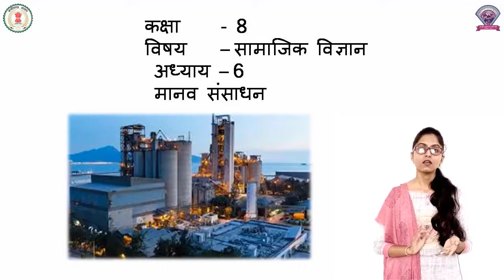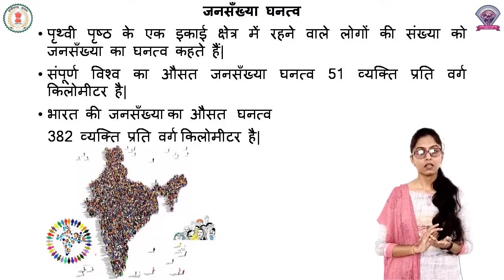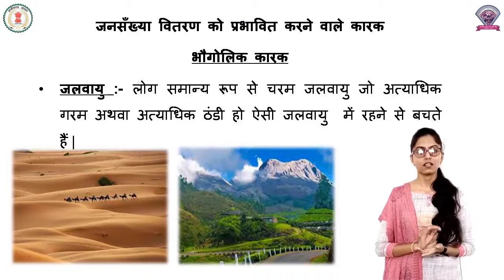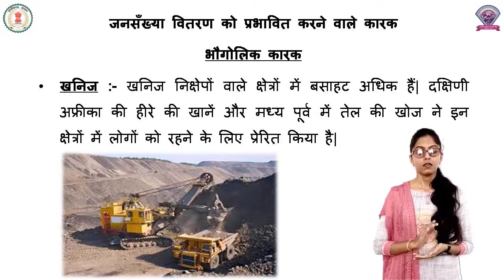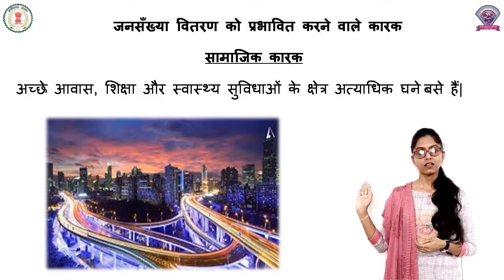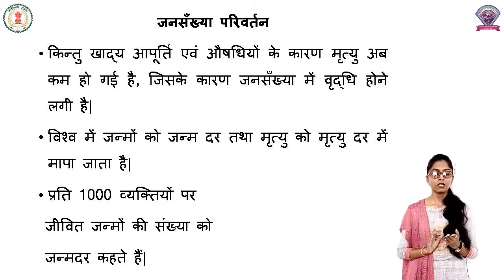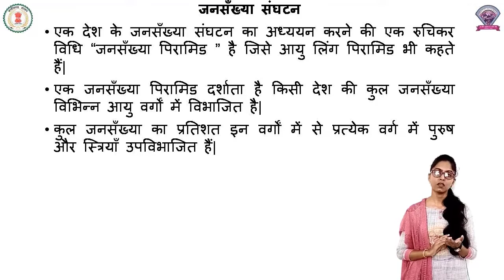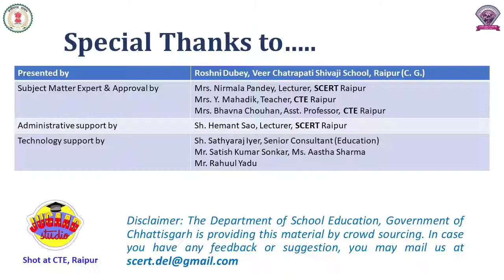कक्षा 8 ,पाठ 6, सामाजिक विज्ञान, मानव संसाधन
कक्षा 8
पाठ 6
विषय सामाजिक विज्ञान
शीर्षक  मानव संसाधन